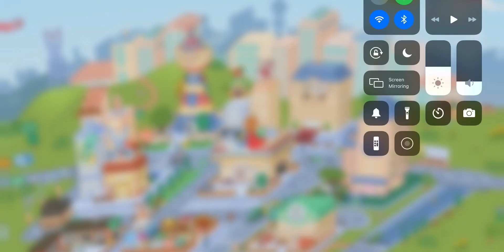How to find new crumpets in Toca boca world! \\ pinkberry gamer girl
Video music: Humsafar musician: ASHUTOSH Indian dreams